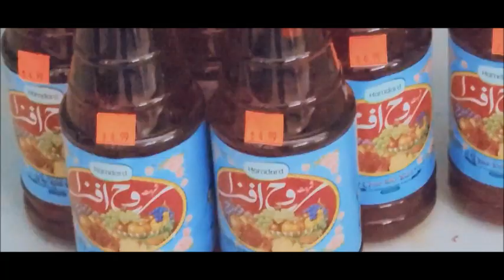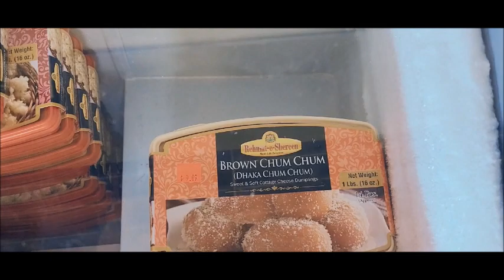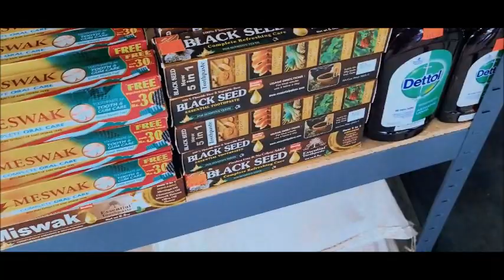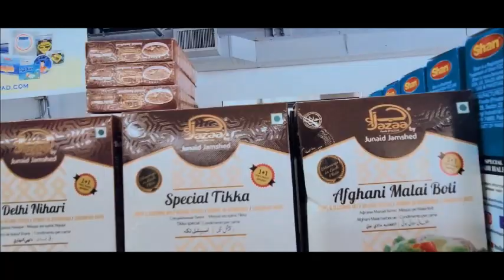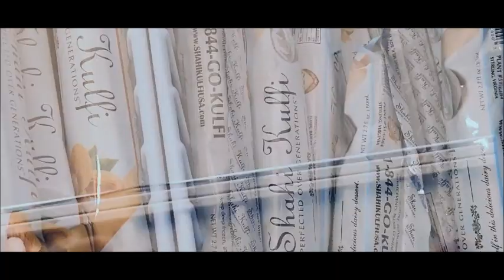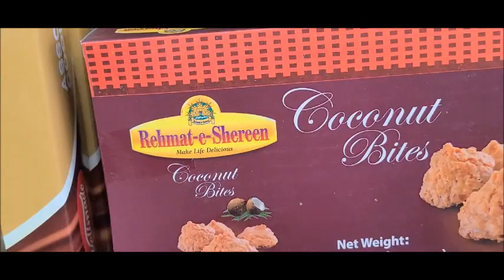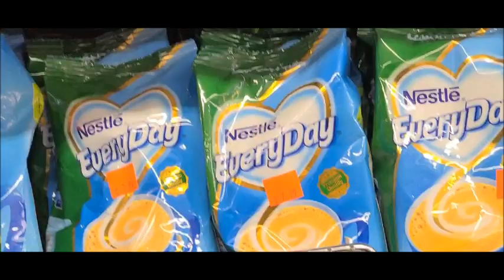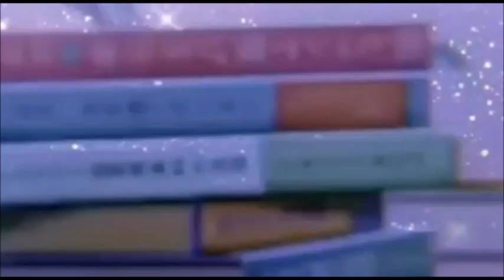Field Trip to Grocery Store - Visit to Desi Grocery- Halal Meat store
Hello Viewers ,

In today's video we had visited the Desi grocery store , SHAHEEN SUPERMARKET Omaha Nebraska USA , as we had to buy Desi Halal meat / grocery.